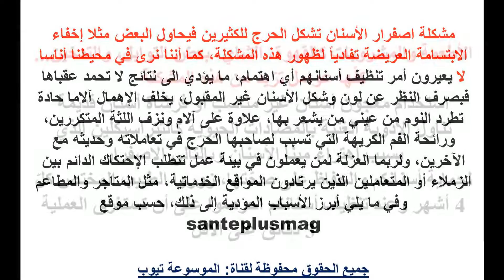اسباب اصفرار الاسنان إليكم اسباب اصفرار أسنانكم فتجنبوها معلومات عن اسباب اصفرار الاسنان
اسباب اصفرار الاسنان إليكم اسباب اصفرار أسنانكم  فتجنبوها معلومات عن اسباب اصفرار الاسنان تعرف اكثر الان من خلال الفيديو واحصل على المعلومات كاملة وتعرف على كيفية الحفاظ على بياض الاسنان